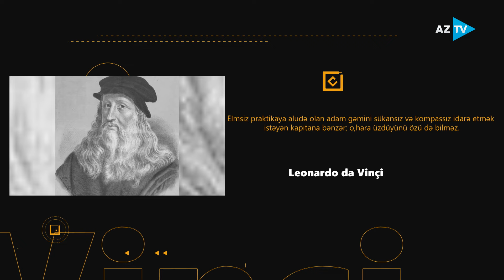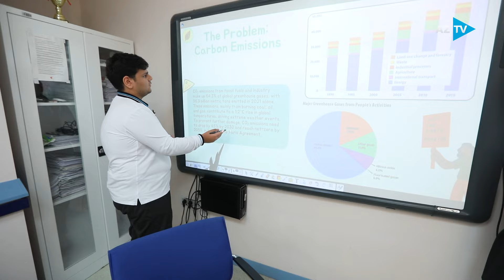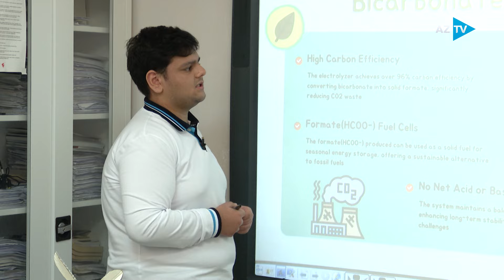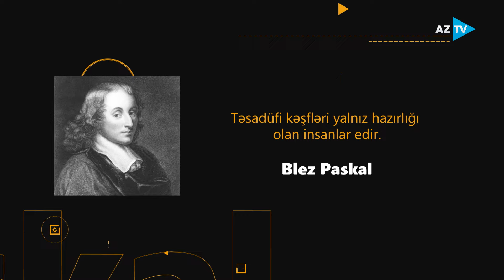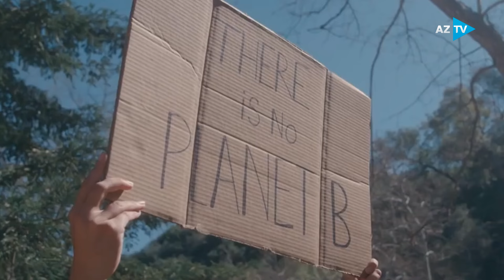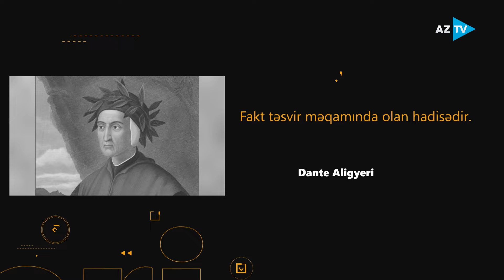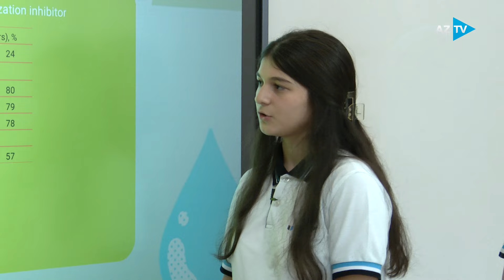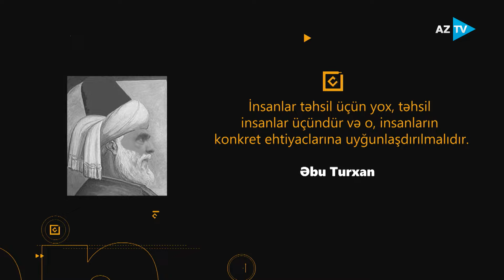Uğur düsturu - 12.10.2024